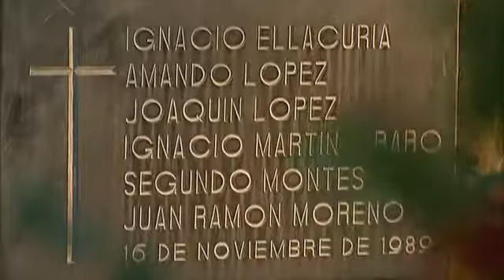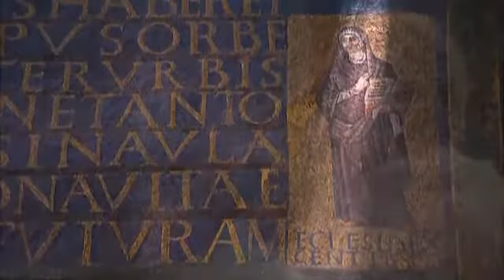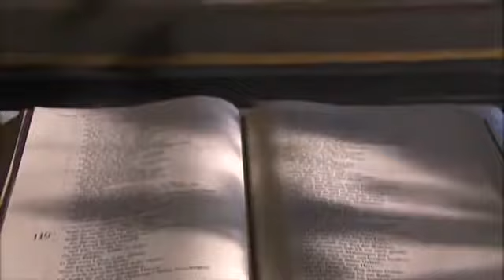En busca de nuestras huellas 5 Cristianismo Hans Küng español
El teólogo Hans Küng dirige este capítulo del documental En busca de nuestras huellas dedicado al cristianismo. Explica las etapar históricas de esta religión, el origen de las diferentes.

Hans Küng expone la historia del Judaísmo, desde los comienzos bíblicos, sus diferentes versiones, hasta la creación del Estado de Israel y los actuales dilemas entre un judaísmo secular.

Primer capítulo del documental sobre las religiones del mundo filmado para la televisión alemana por el teólogo Hans Küng en Australia y Zimbabue. Interesantes consideraciones sobre el.